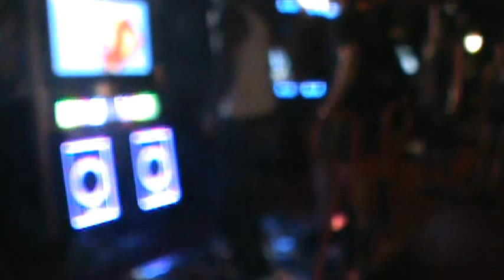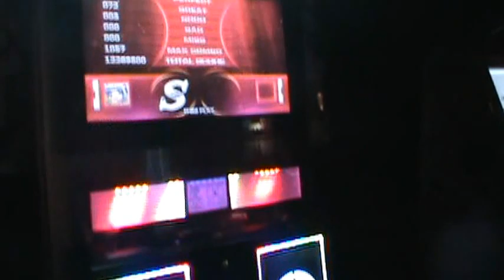USPF 2012: Archie and Matt - Superman Double Performance